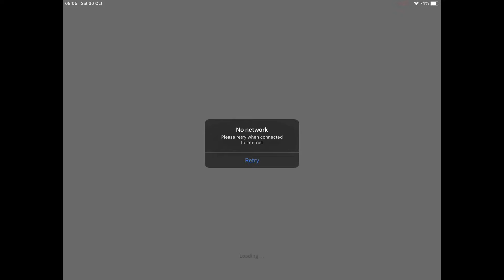Roblox Maintenance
Roblox is currently in maintenance. View this video for more info.